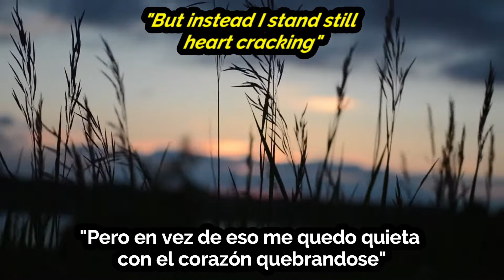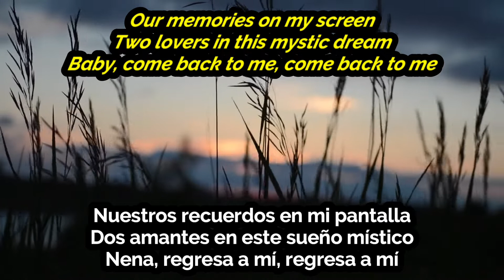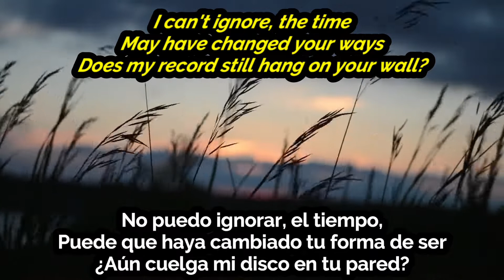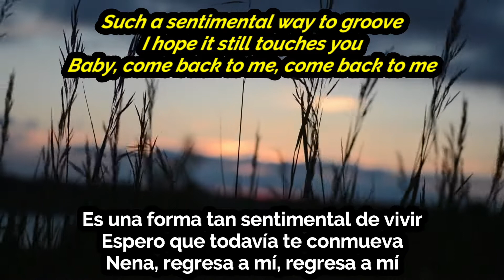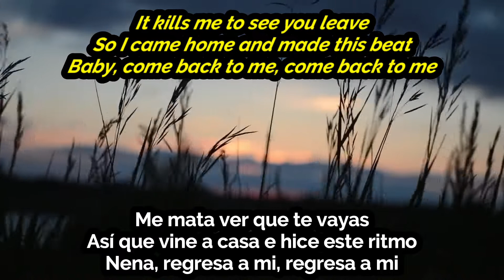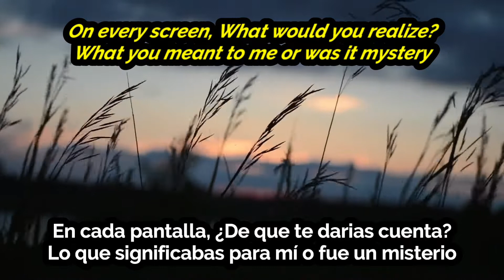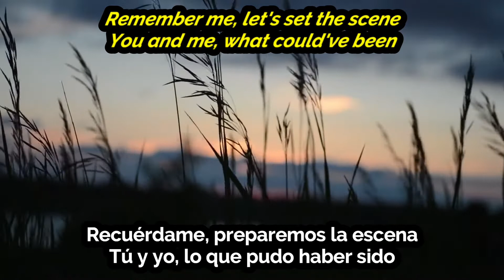TOM MISCH - MOVIE - ( SUBTITULOS ESPAÑOL / INGLES )